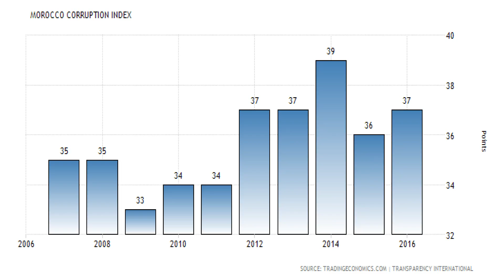إتهامات حميد المهداوي للجمهوريين المغاربية و حقائق خطيرة أخرى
المهداوي بين عاش الملك ومحاربة الفساد وعاش الفساد حيت الملك هو رمز الفساد بل   الراعي الرسمي له و  المحفاض عليه ،  إتهامات خطيرة للجمهوريين المغاربة  حسب النضرية المهداوية   " المهدوياة "

Il raggiungimento dello stato di diritto e di una vera cittadinanza, rispetto dei diritti umani e garantire la libertà e la dignità e la giustizia sociale
Movimento Repubblicano marocchino

La réalisation de l'état de droit et une véritable citoyenneté,  le respect des droits de l'homme et de garantir la liberté et la dignité et la justice sociale
Mouvement républicain Marocains

 تحقيق دولة القانون والمواطنة الحقة, وإحترام حقوق الإنسان وضمان الحرية والكرامة والعدالة الإجتماعية‎
حركة الجمهوريين المغاربة

Achieving the rule of law and true citizenship,  respect for human rights and ensure freedom and dignity and social justice
Moroccans Republican Movement